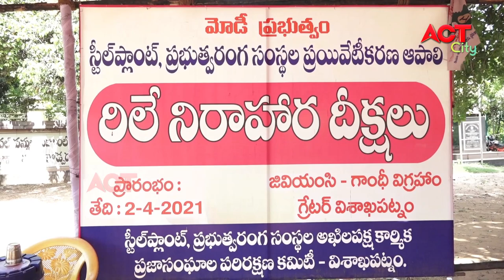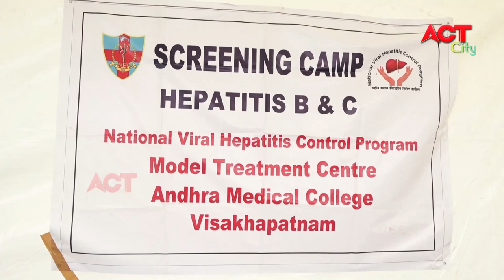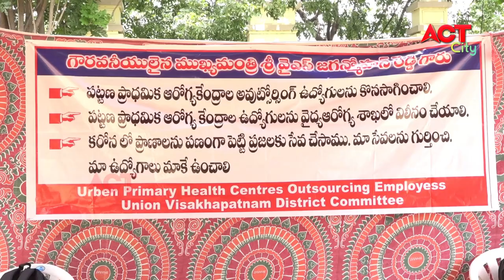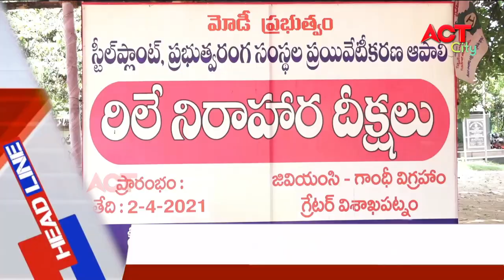MORNING ACT CITY VIZAG NEWS 28-07-2021